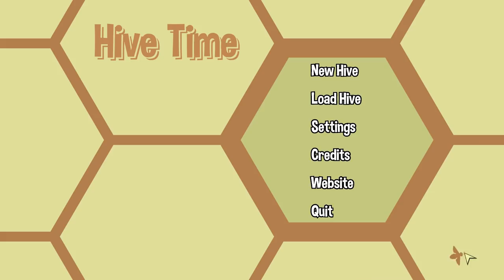I'm Gonna Bee The Very Best | Hive Time - Part 1 (Beehive Base Builder/Management Sim)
Hive Time is a beehive simulator with lovely little bees who have amazing names like Keith and Margaret! We build and develop our beehive, gathering resources and expanding with the ultimate goal of acquiring enough royal jelly to birth a new Queen.

Of course there are issues to deal with, such as balancing the population, exploring beyond the hive and dealing with threats such as evil wasps.

We do our research (yes, bee research) and invest in new and exciting technologies to advance our Hive!

Build a hive, make some honey! Hive Time is a small, bee themed management/base building sim. Harvest resources, grow your hive, and produce a new Queen before the current one dies.

Manage different bee roles in a totally scientifically inaccurate depiction of hive dynamics. Send Foragers out to find pollen and nectar, have Builders research new cell types, and ensure you have enough Beesitters to raise the next generation of bees.

Make interesting choices that affect the hive. Respond to wasp attacks, deal with outlaw slugs, or help a caterpillar realise a lifelong dream!